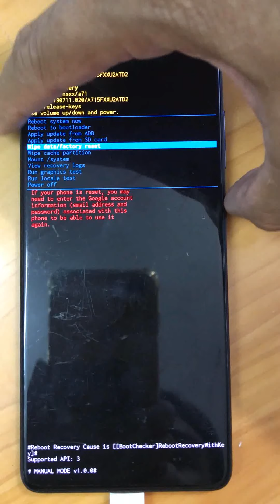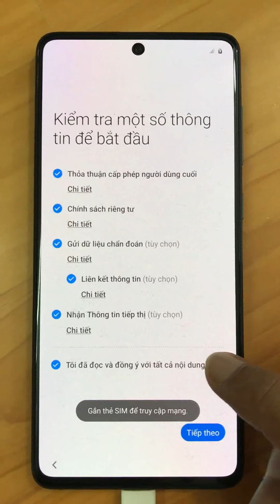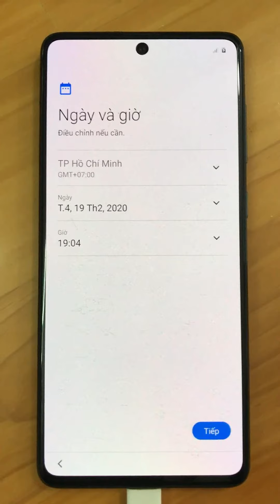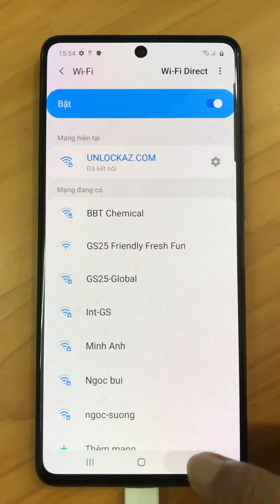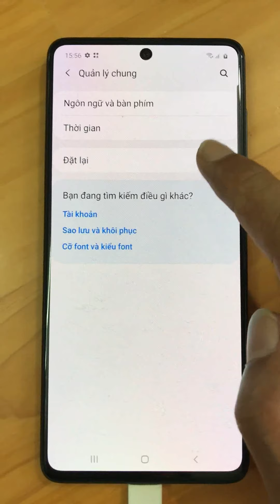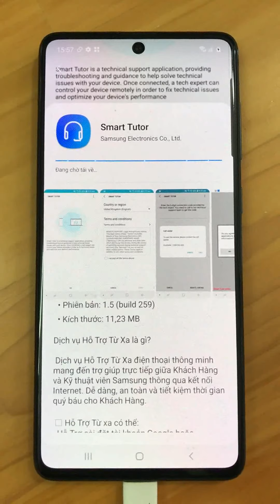Mở khóa xóa phá Knox Samsung Galaxy A71 vĩnh viễn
Dịch vụ chuyên mở bẻ khóa Knox Samsung Galaxy A71 A715F thành công 100%.
Xóa phá Knox Galaxy A71 vĩnh viễn.
Đóng cước trả góp ''Grap Gpay Network Mobifone Mirae Asset'' Galaxy A71 giá rẻ uy tín với thời gian nhanh nhất tại TPHCM Sài Gòn.
Wipe data/foctory reset = MDM does not allow factoryReset. Phone will Reboot automatically.